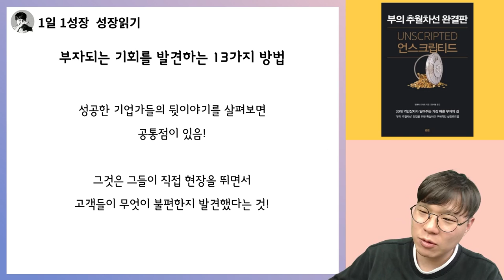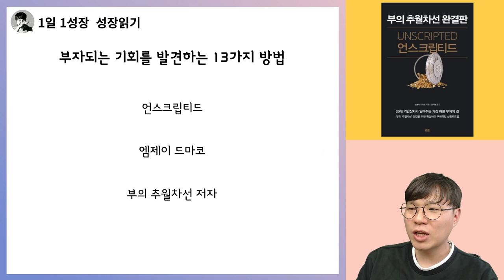지금 당장 "가장 빨리 부자 되는 법" 찾는 13가지 노하우 I 부의추월차선 완결판 언스크립티드 20